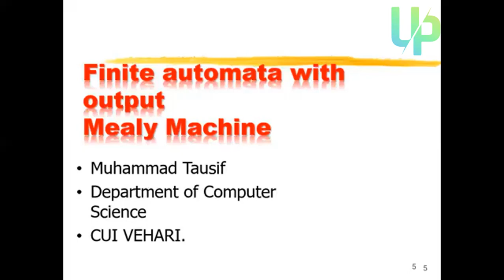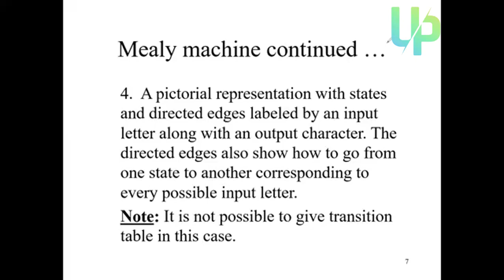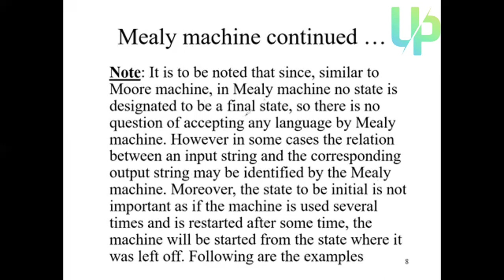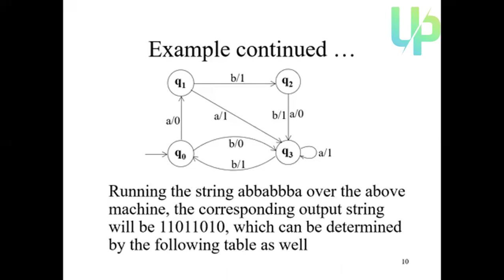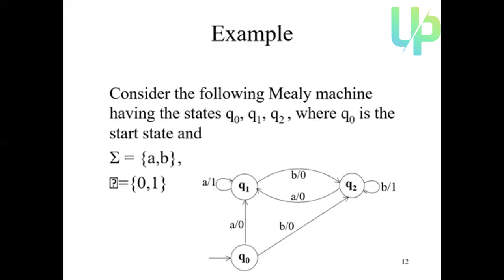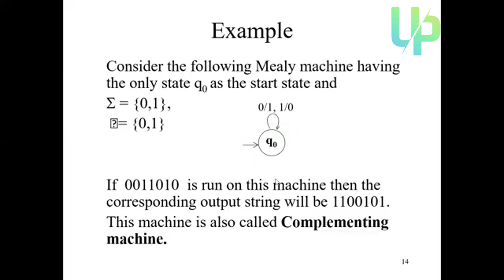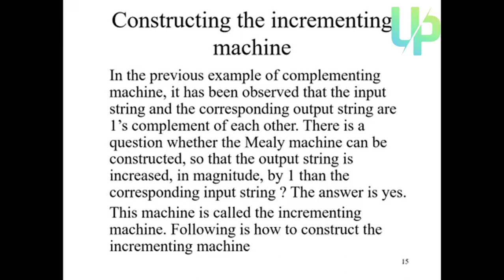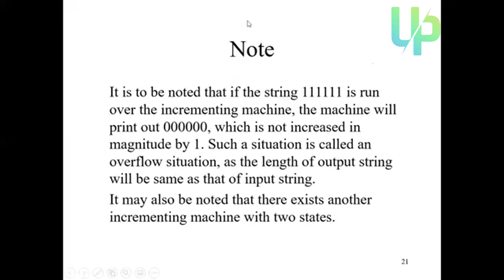What is Mealy Machine? | How it works? | Examples | User Priority